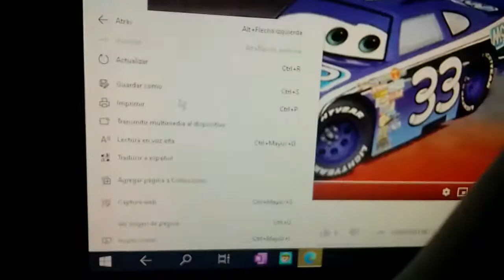Canción De Chuck Amstrong